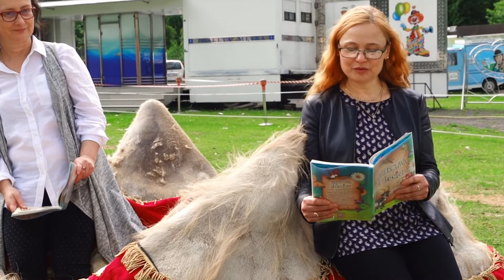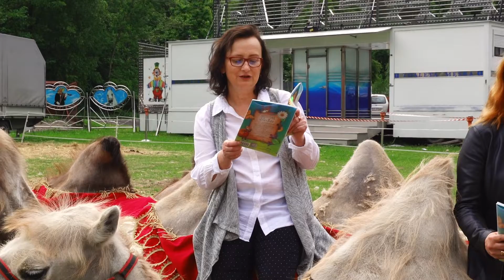Bibliotekarki na wielbłądach czytają "Zoo" Jana Brzechwy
Lwy, wielbłądy, konie i osioł były bohaterami filmów nagranych w Cyrku Arena stacjonującym w Henryku. Z okazji XIX Ogólnopolskiego Tydzień Czytania Dzieciom pod hasłem: " Czytamy o zwierzętach", wybrane utwory recytowali Państwo Agnieszka i Mirosław Złotorowiczowie – właściciele egzotycznych czworonogów.
W niecodziennym miejscu – na grzbietach wielbłądów postanowiły wystąpić  współorganizatorki wydarzenia Anna Stachucy i Ewa Działak z Gminnej Biblioteki Publicznej w Brodach.  Pani Agnieszka Złotorowicz zinterpretowała utwór „Lwy” Hanny Januszewskiej a pan Mirosław przeczytał „Cyrkowe figle” Rafała Wejnera. Na zakończenie, bibliotekarki przeczytały „Zoo”, Jana Brzechwy.